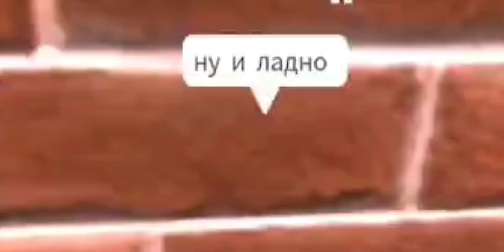{♪Ахриненная Работа♪} [🔪🔥Secret Mafia🔪🔥] "1 часть"